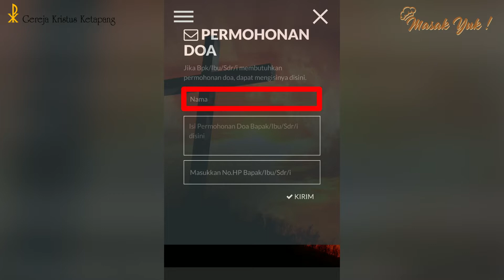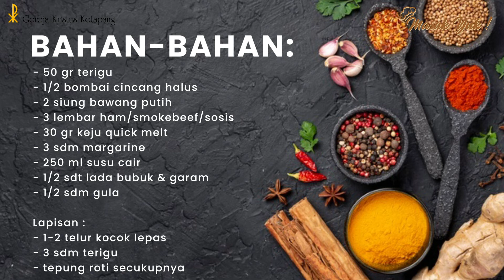Masak Yuk! - Brulee Bomb